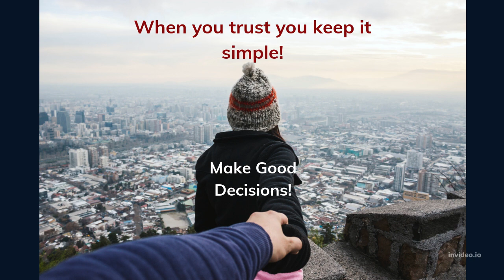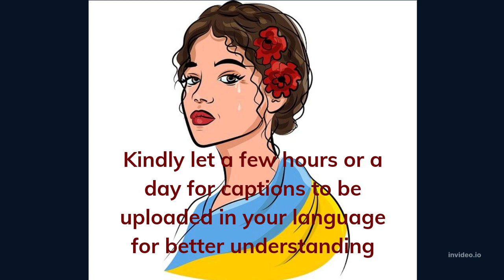When You Trust You Keep It►SIMPLE!! Abraham Hicks❤️️❤️️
Sources:
Thumbnail Photo by Savvas Stavrinos
Photo by Yuri Catalano